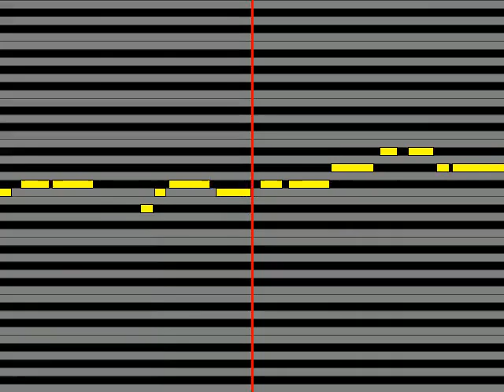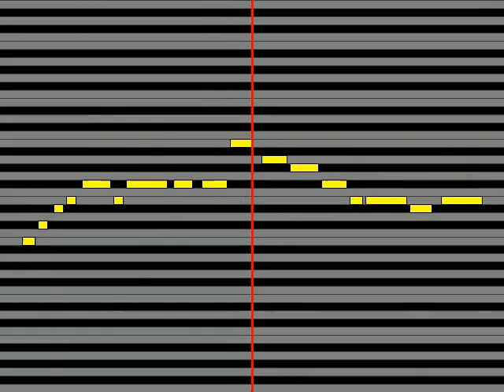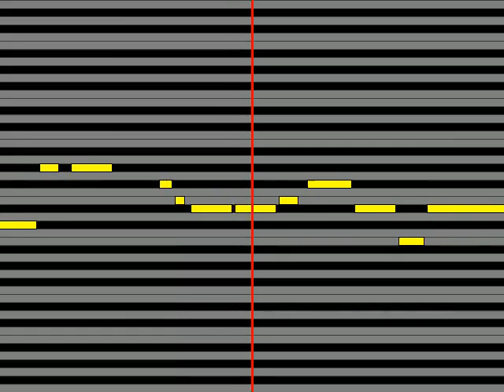【ガイドメロディ】 風鳴翼CV：水樹奈々 風のあなたに